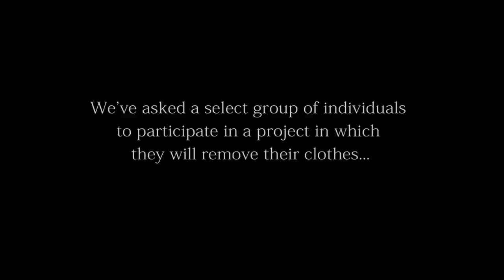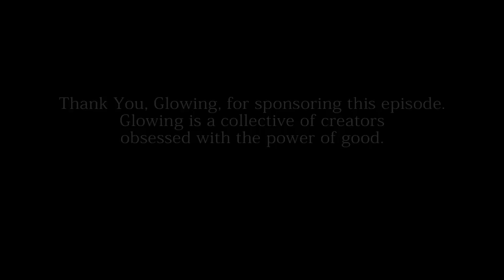Forever Becoming: Stacy Barthe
“I want my outside to reflect how colorful I feel on the inside,” Stacy Barthe, the singer-songwriter of our new What’s Underneath episode tells us. After a suicide attempt caused by a lifetime of hating her body and feeling marginalized by men due to her size, Stacy can now say, “I used to only recognize beauty in other things, but now I acknowledge the beauty in me.

Edited and shot by Andrea Cruz

All editorial decisions were made by us (StyleLikeU) and are in keeping with the mission of the What’s Underneath Project.